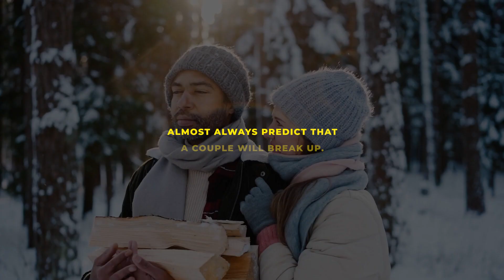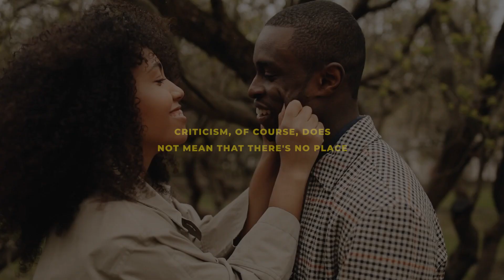NEUROSCIENTIST: The science behind relationship success.